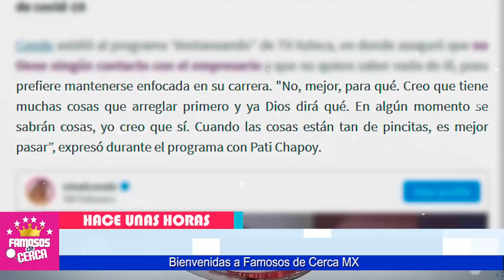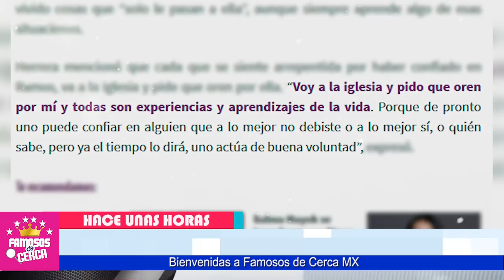⛔ ¡ 𝗨𝗟𝗧𝗜𝗠𝗔 𝗛𝗢𝗥𝗔 ! Ninel Conde Le Echa Toda La Culpa a / 𝗦𝗨 𝗘𝗦𝗣𝗢𝗦𝗢 𝗟𝗔𝗥𝗥𝗬 𝗥𝗔𝗠𝗢𝗦 😱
𝗟𝗘 𝗧𝗜𝗘𝗡𝗜𝗔 𝗠𝗜𝗘𝗗𝗢 ! Ninel Conde Rompe el Silencio / 𝗦𝗘𝗕𝗥𝗘 𝗦𝗨 𝗘𝗦𝗣𝗢𝗦𝗢 Larry Ramos

 BIENVENIDOS!!!
chismes de farandula
escandalos
De primera mano
noticias
famosos mexicanos
mexico
el gordo y la flaca
estados unidos
farandula 2021
entretenimiento
farandula mexicana
chismes de famosos 2021
ventaneando
famosos
un nuevo dia
espectaculo
Hoy